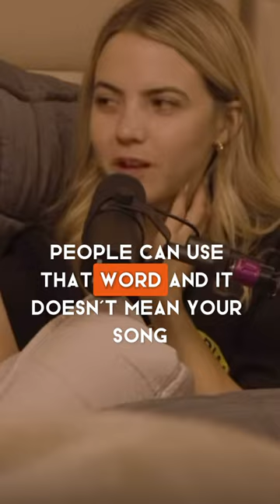Drake most awkward interview ever 😭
cringe-worthy moments from Drake's recent interview with Bobbi Althoff. In this video, we break down the uncomfortable exchanges, unexpected pauses, and the overall vibe that left viewers scratching their heads.